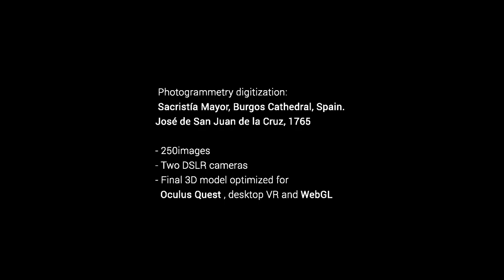Photogrammetry 2019: Sacristía Mayor, 1765. Burgos Cathedral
Digitization through photogrammetry: Sacristía Mayor (year 1756) at Burgos Cathedral. - (By architect José de San Juan de la Cruz)

With a solid Rococo Baroque style, this space, full of forms and scenography, represents one of the latest creations in the Burgos Cathedral, along 18th century.

The special feature here consists in supporting a dome on a rectangular space. All the "horror vacui" scenes seem to be agitated by a gale.

Processed with Capturing Reality composed in Unity Technologies and optimized for Oculus VR Quest